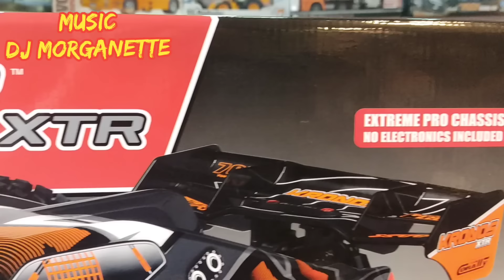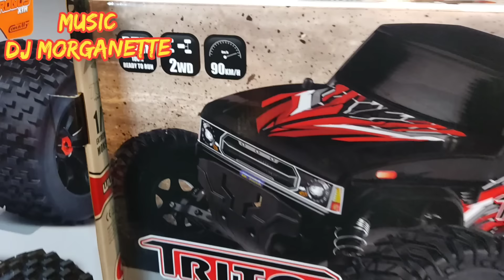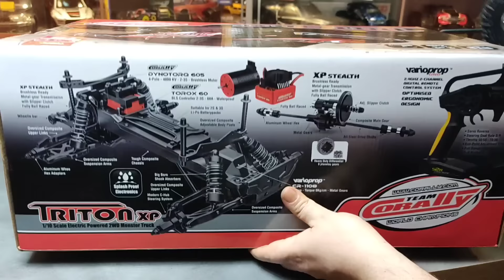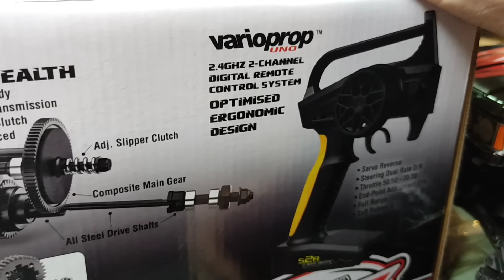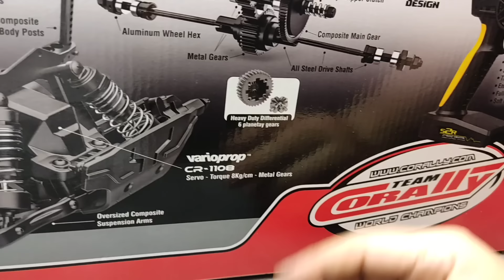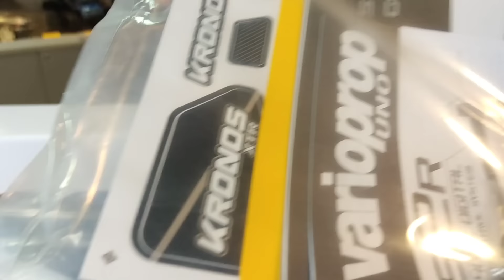Team corally,PYTHON,KRONOS XTR,TRITON¿MAS POR MENOS??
En primer lugar ,agradecer a DJ MORGANETTE ,este tema de música que nos ha cedido, y por supuesto un saludo a todos y a todas, espero os haya molado este video, ya estamos trabajando con Team Corally ,nos gusta mucho la calidad de estos coches y el gran stock que tienen de repuestos y accesorios, van a pegar muy fuerte y esperamos estar aquí para formar parte de ello, recuerda que somos tienda-taller pero solo damos el exclusivo servicio de taller a nuestros clientes que compran los coches en RCPROGRANADA,asi que no te equivoques si quieres la mejor atención ,asesoramiento y el mejor servicio post-venta RCPROGRANADA
Enlace de compra en nuestra web: